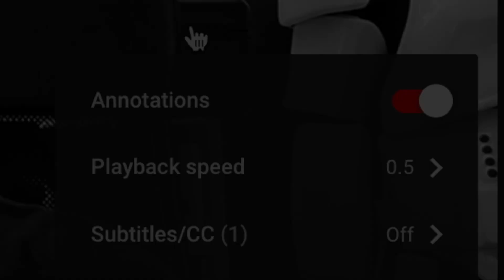Join My YouTube Experiment: Let's Test The Algorithm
This is an interactive YouTube video experiment to test whether YouTube's algorithm would be misled to promote videos under certain circumstances. There is a hypothesis proposed by Dapz, a YouTuber that a video's playback speed can be manipulated to significantly increase the retention rate of the video inducing it to being picked up by YouTube's algorithm. Such inaccurate 'misfires' could explain why at times, we get recommended very odd and undeserving videos. Indeed, if the algorithm can be so easily affected by our experiment and it is proven successful, it really does make us question its implications on our modern information diet and the general diffusion of knowledge.

[0:00] Introduction
[0:08] Instructions
[0:12] The Experiment

With the democratisation of information and the ever growing rise of automation, we are relying more and more on algorithms in the actual diffusion and accumulation of knowledge.

If you are interested in my work, please Our organization is working towards creating a central hub for the collective knowledge of the region through a crowd-publishing platform that we have created. To date, we have published over 1 million open-access articles through all social fields. You can also refer to our recently launched A.I. podcast, which represents the world's very first knowledge podcast that is entirely produced and hosted by a machine learning artificial intelligence. You can find our podcast by searching "Empirics Asia" on Spotify, Google Podcasts & iTunes.

If you found this interesting you can consider watching Dapz's original experiment which inspired this video, check out